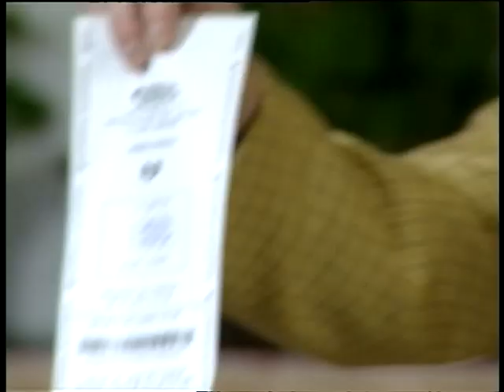Pištek Fiček.mpg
Mercedeza  pa  v  žepi  skrijvan, ker  dobil  sem  na 3 x 3
Posnetek  je  iz  TV  oddaje Polka  in  majolka